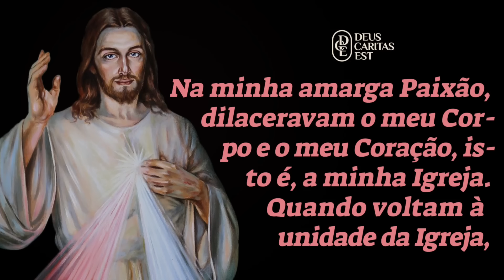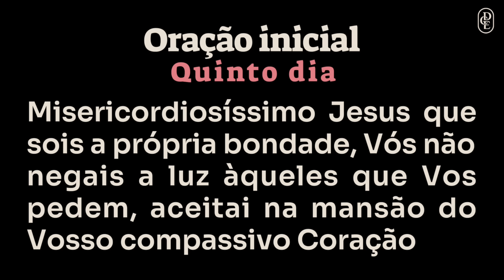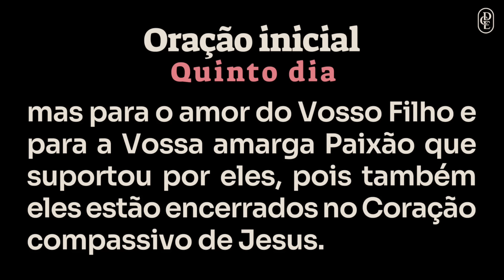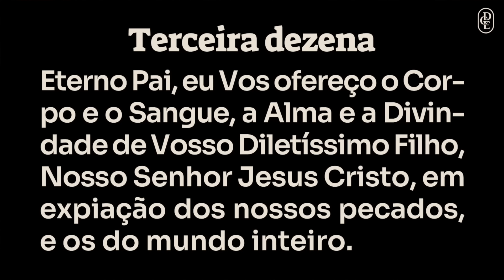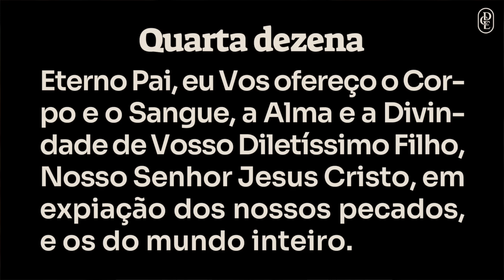5º dia - Novena à Divina Misericórdia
BANCO SICREDI
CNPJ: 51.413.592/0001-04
Agência: 0720
Conta Corrente: 69839-2
PIX: 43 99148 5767 (celular)